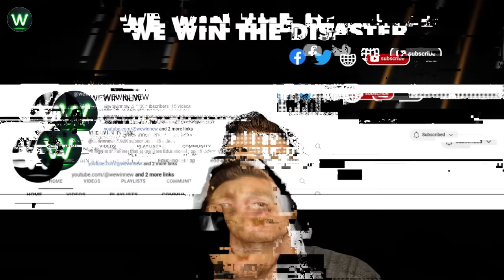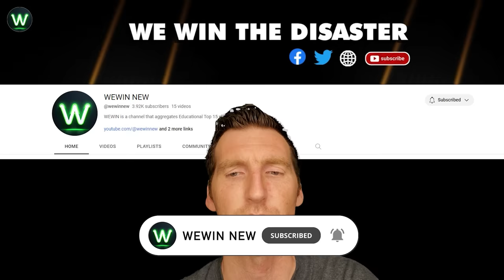Tragic! Ultimate Near Miss Video Of Semi Truck Crashes Filmed Seconds Before Disaster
A truck broke down on the railway track, and then a train came and on the road moments…
A massive semi-truck careens off the road in Mexico, its weight shifting dangerously as it flips over, scattering debris in its wake.
while the truck was moving, the trailer became detached and crashed into a Mazda car that had stopped due to a breakdown on the Moscow Ring Road on the road moments. A driver lost control while overtaking, colliding with a KAMAZ dump truck. The vehicles suffered extensive damage, with no reported injuries. A car abruptly merges in front of a transport truck near Pickering, Ont., triggering a sudden swerve on the road moments. The truck slams into the guardrail, setting off a chaotic chain reaction, culminating in a harrowing six-car pileup. Just pay attention to the road ahead, don't be distracted by anything else while you're driving on the road moments. A light passenger car violently collided with a guard pipe and overturned in Kitakyushu City, Japan. Never drink if drive. A truck slamming into the East Street bridge in the town of Westwood. Perhaps the driver did not see the instruction sign above. Hope he's okay on the road moments.